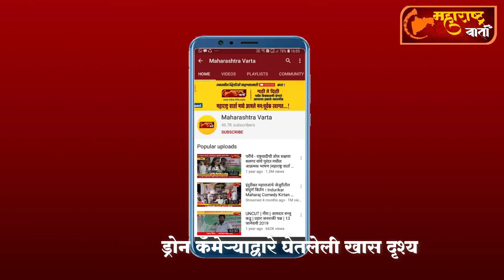Nazare Dam ! ड्रोन कॅमेऱ्याच्या नजरेतून "मल्हारसागर" । नाझरे धरण | Drone Shots | Maharashtra Varta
अधिक बातम्या जाणून घेण्यासाठी पाहात राहा..."महाराष्ट्र वार्ता न्यूज"
जाहिरात आणि बातम्यांसाठी
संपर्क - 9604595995